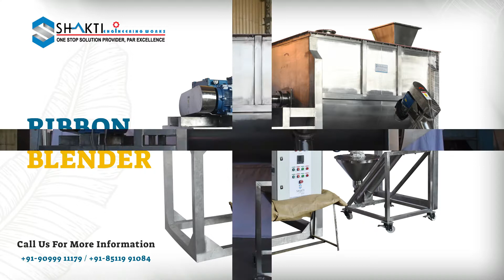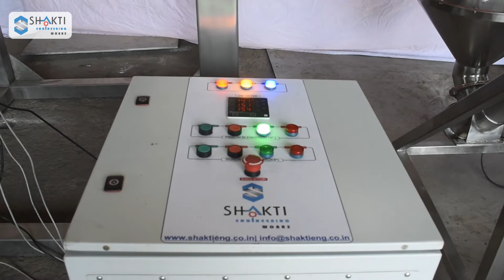Ribbon Blender - Shakti Engineering Works - Ahmedabad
INTRODUCTION :
Shakti make Ribbon Blenders consist of a U-shaped horizontal trough and a specially fabricated ribbon agitator and widely accepted in Pharmaceuticals, Chemicals, Cosmetics, Agrochemicals, Pigments, Paint, and Food & Dairy. The outer ribbon moves materials in one direction and the inner ribbon moves the materials in the opposite direction. The ribbons rotate at approx. 50 RPM moves materials both radially and laterally to ensure thorough blends in short cycle times. Ribbon agitators are used for blends that will be between 40 and 100% of the rated capacity of the blender. Objective is to handle the large dry and wet volume which may be heat sensitive.

Ribbon Blenders are the result of the smart use of latest technologies to achieve the fine quality blending output. Ribbon Blender is a light duty blender, useful for easy mixing powder components via LOW SHEAR Mixing, most commonly used for SOLID to SOLID or SOLID to LIQUID Mixing and when high shearing force is not considered

Shakti in house Designed counter flow ribbon blades mounted on shaft to suit desired output. Blades are designed for mixing and suitable for product end characteristics at the room temperature or any controlled temperature

INDUSTRY :
Suitable for Agri, Pharma, chemical industries, Pigment, Paint, Bio-Tech, food & Dairy

APPLICATION :
To Mix cosmetic, Pharma, Granule or fine powders
To dry mixing of free flow powders which need low shearing force
To dry blending in pharma, Agri, paint, cosmetic, Herbal formulation
To Lubricate of dry granules in bulk Volume

MATERIALS :
Ribbon Blender is ideal for products like pharmaceutical materials, insecticides, pesticides, food material like Dry powder, talcum powder, spices, granules, low-viscosity powder or mixed paste

STANDARD :
SEW Blenders are available from in various sizes from 100 to 10000 Litres of capacity, always available in ready stock

MATERIAL OF CONSTRUCTION :
SEW Ribbon Blenders are offered in MILD STEEL, SS 304 & SS 316 MOC

SHAKTI ENGINEERING WORKS

Office:
34, Karnavati Industrial Estate | G.I.D.C. Vatva | Phase - 4 | Ahmedabad - 382445 | Gujarat | India

Works:
Plot No. 578 Siddhpura Estate | G.I.D.C. Vatva | Phase - 4 | Ahmedabad - 382445 | Gujarat | India |

Manufacturer of Grinding, Mixing, Drying & Conveying System Industrial & Environmental Consultant